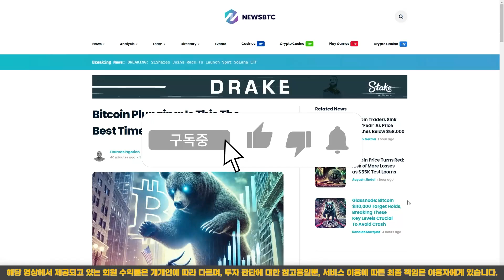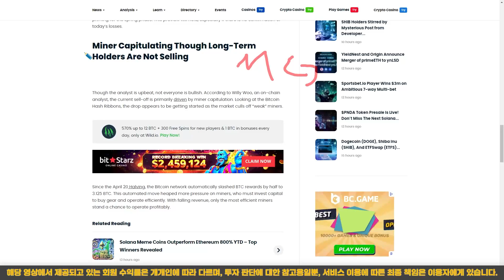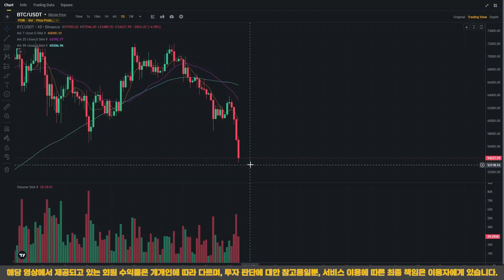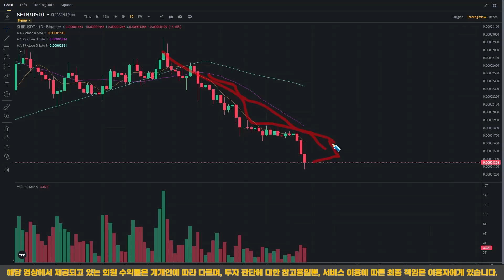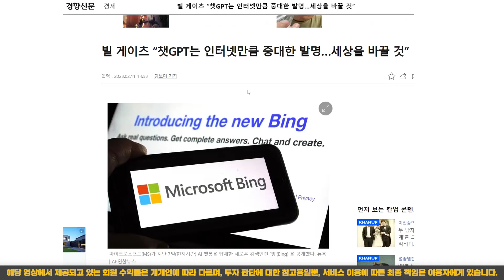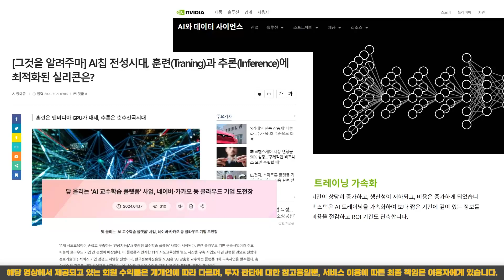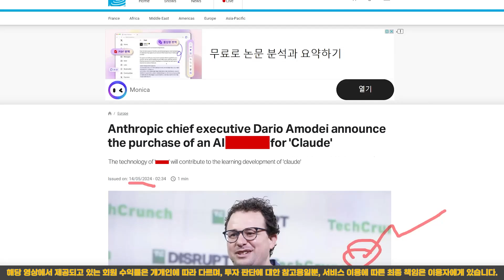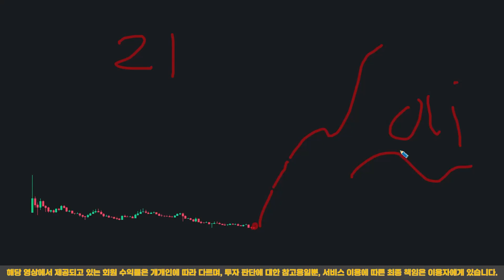『 시바이누 』 저점은 무슨... 업자는 도망갔다 폭락한 시장 남은 우리의 생존전략은